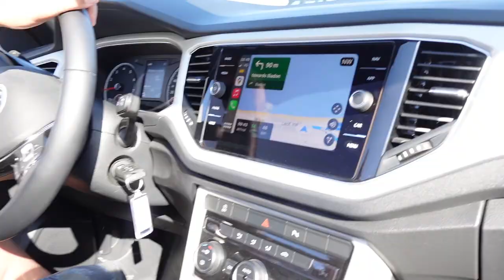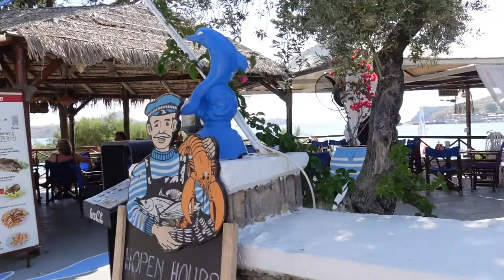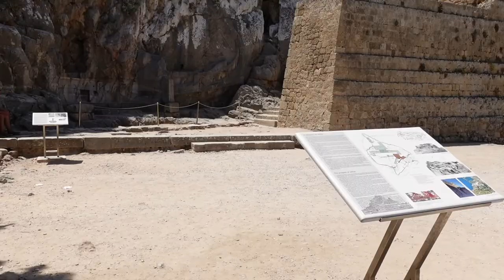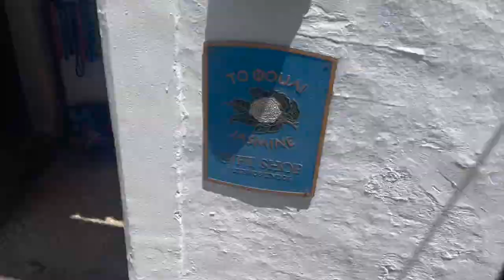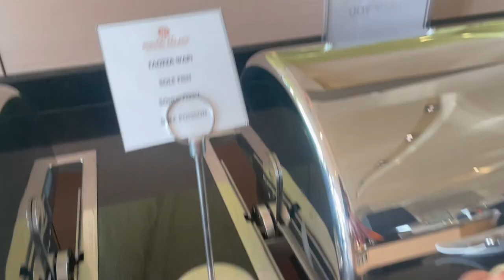WHAT TO DO IN LINDOS, RHODES | The Greece Series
Hi everyone,

We're back again with another vlog; day 3 in Greece. On this day we explored Lindos. We rented a car and drove to Lindos, chilled at the beach, explored the little village, toured the Temple of Athena Lindia, went down the cliff on a donkey and stopped by a supermarket.

It was definitely a lot of fun and the scenery was absolutely beautiful!

Love,
Marnie ◡̈